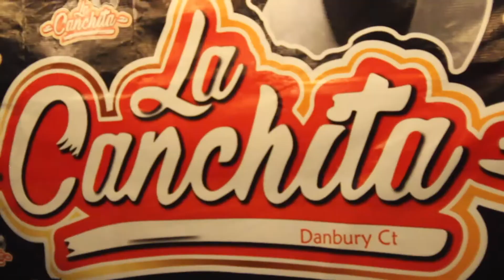DANBURY CT NIGHT LIFE 2021 4 YEAR ANNIVERSARY LA CANCHITA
NIGHT CLUB SATURDAYSS

Making the movie 📽🔥

@beto_p_dj X @deejayjavymix @deejayfernando